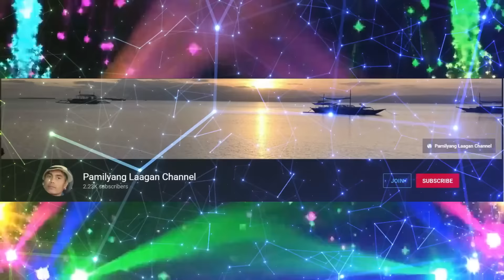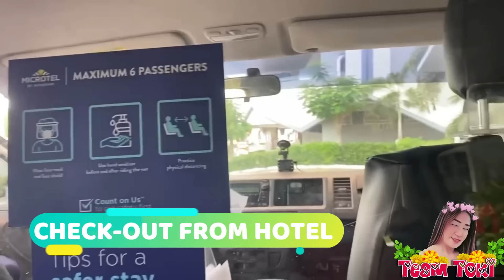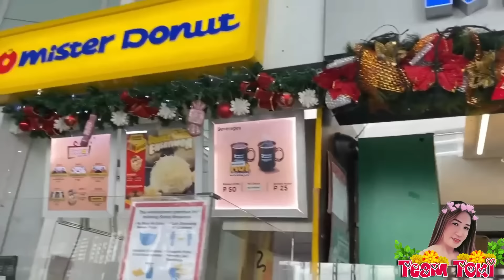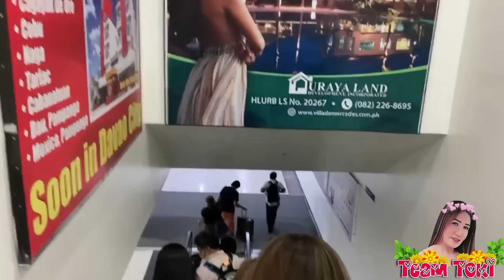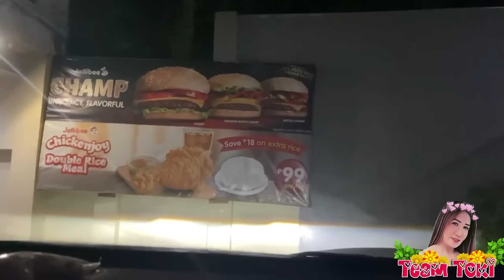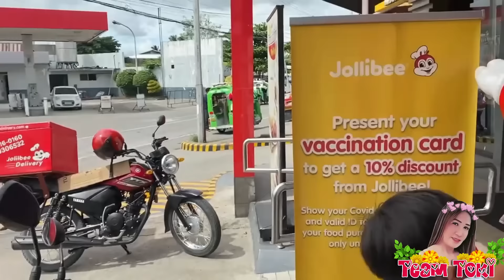MY TRAVEL JOURNEY TO PHILIPPINES PART II | TEAM TOKI